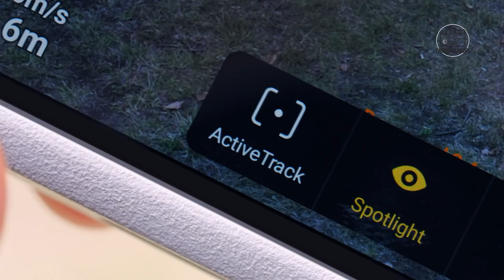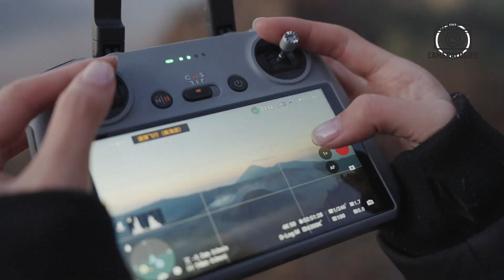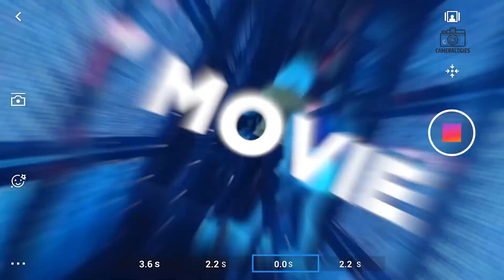All Upcoming DJI Drones in 2025 - New Product From DJI!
DJI kicked off 2024 with a major announcement—the launch of its brand-new drone series, the Neo. Looking ahead, 2025 is shaping up to be an even bigger year for the tech giant, with more groundbreaking product releases on the horizon.

Thanks to a tweet from OsitaLV, we already have some insight into DJI’s roadmap for the year. According to the leak, at least five new DJI products are expected, including drones and action cameras. But that’s just the beginning—DJI is reportedly working on significant innovations across its entire product lineup.

So, what can we expect from DJI in 2025? Let’s dive into the upcoming drones and other exciting new releases.